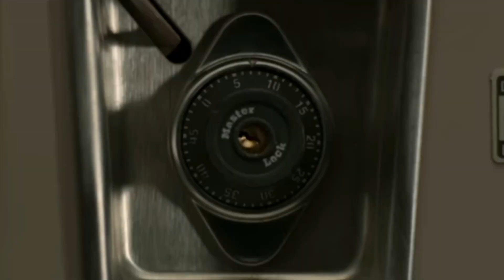Peter Parker x Spider man - Unstoppable